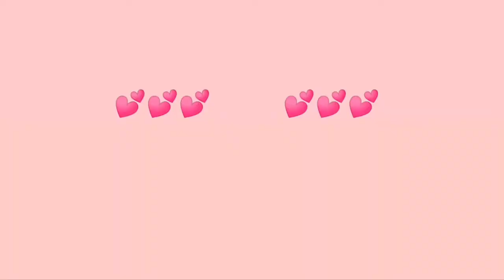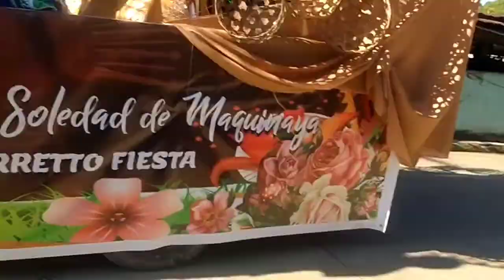HAPPY FIESTA BARANGGAY BARETTO